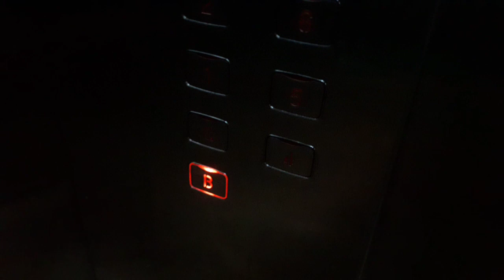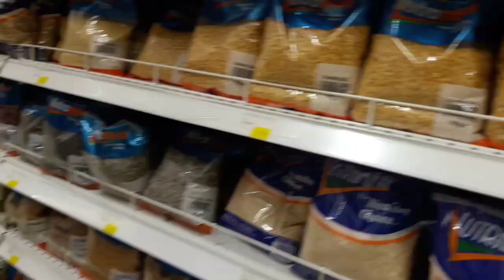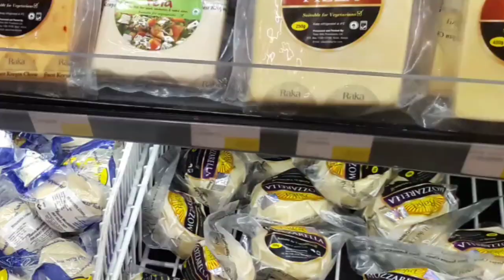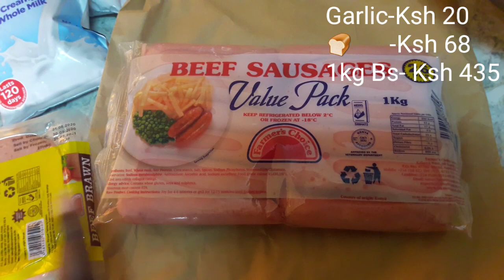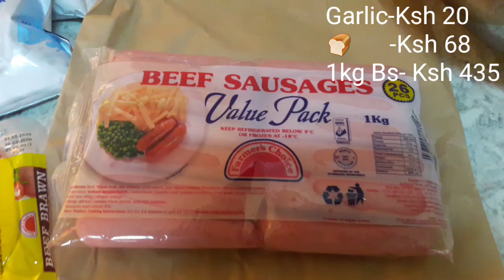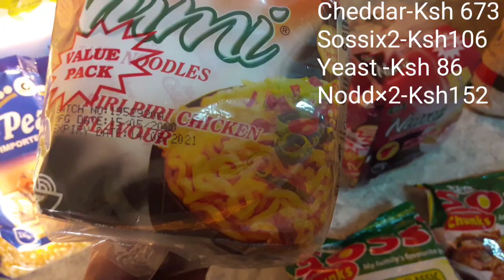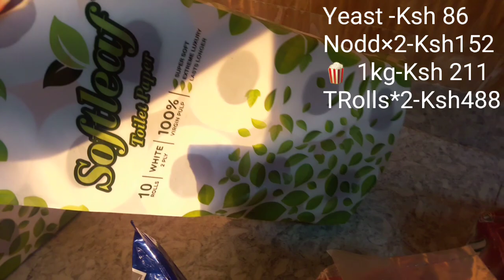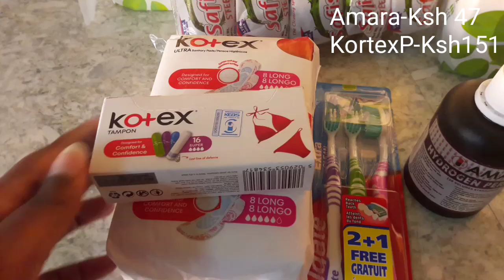Grocery Shopping Haul Carrefour Two Rivers Mall /Morning Routine /Tea and Quiet Time Routine Kenya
My (REALISTIC) Morning Time Routine 2020 / Cook with me //Grocery Shopping Haul /Nairobi, Kenya .
A Day In The Life, Morning Routine /Tea and Quiet Time Routine/More Grocery Shopping Haul At Carrefour Two Rivers Mall, Chia Pudding, Easy & Healthy Recipes and Making Rosette Chicken for Dinner.

Today I'm sharing my quiet normal day routine ,tea and a quick  grocery shopping trip to my favorite places to shop my usual supermarket / grocery store. This also gives you all my international viewers a glimpse of the cost of living here in Nairobi or Kenya in general.

I'm also sharing how to Enjoy your Chia seeds better. Eating chia seeds without soaking/sprouting won’t cause you any harm but you definitely won’t be getting the full blown benefits that you enjoy when soaked. The main reason for it is because Chia seeds contain digestive inhibitors (as do all seeds). Digestive inhibitors are nature’s way of protecting the seeds as they lay on the ground waiting for the perfect conditions to germinate.  Only when the seed germinates are the digestive inhibitors removed and the full nutritional power released.

So how do you germinate chia seeds before you eat them? There’s no soil or potting involved.  All you need to do is soak the seeds in liquid (water or a plant-based milk), ideally overnight but even 20 minutes will go a long way to releasing its potential.